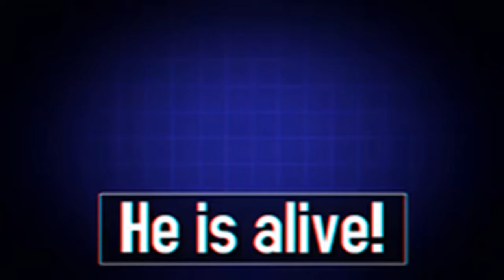HE IS ALIVE